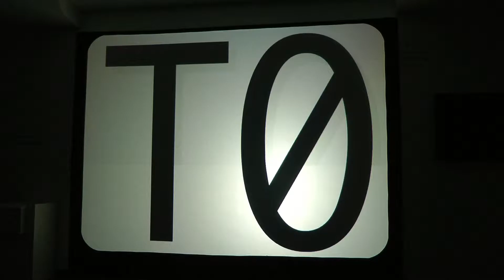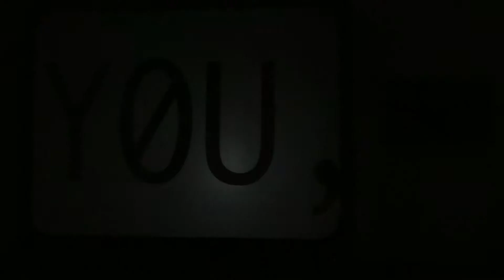GLOW2012C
GLOW Light show Eindhoven